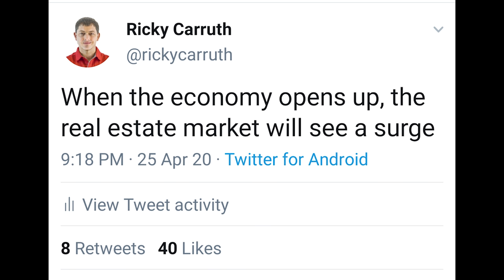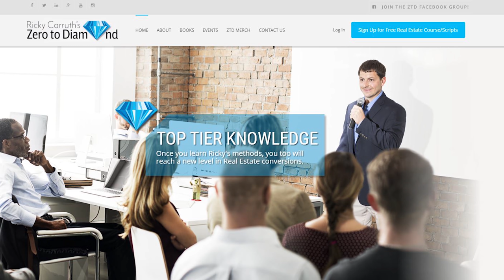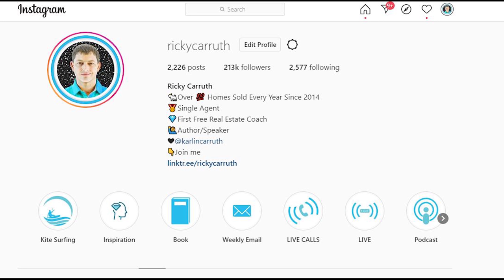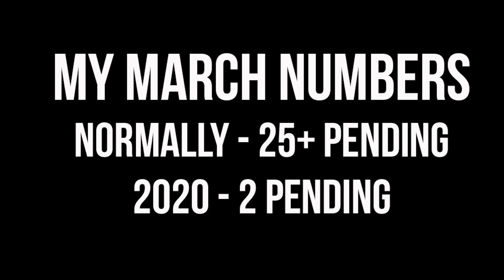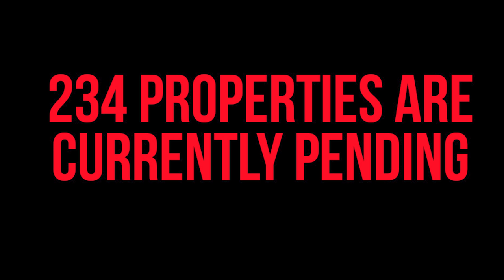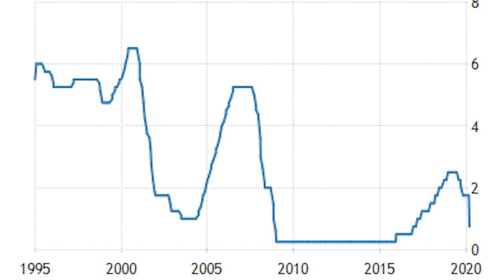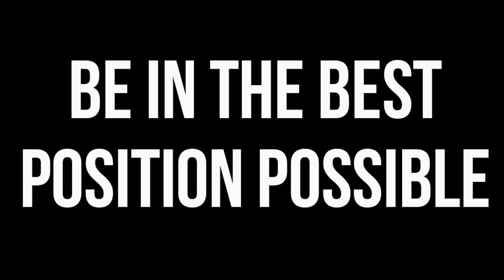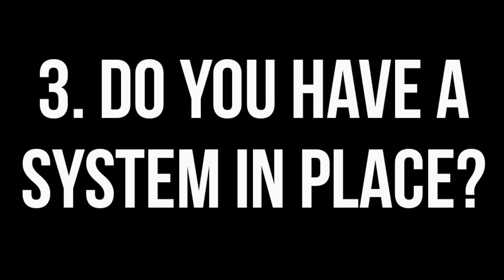WHY REAL ESTATE WILL SURGE AS THE ECONOMY OPENS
Download all my free real estate scripts and the 60 Day Challenge for real estate agents in the free courses Why do I think the real estate market will see a surge as the economy opens back up from the pandemic? I answer this question and tell you how to take advantage of it in today's video.